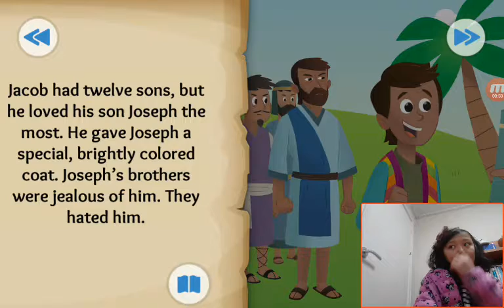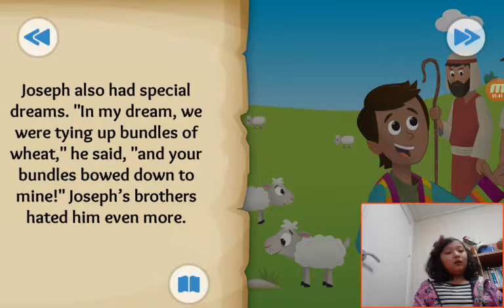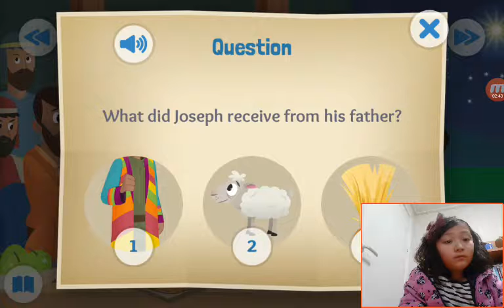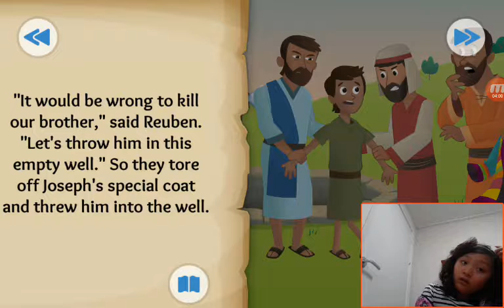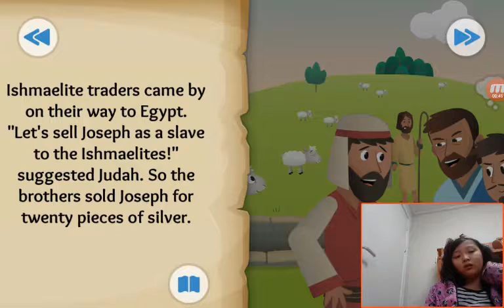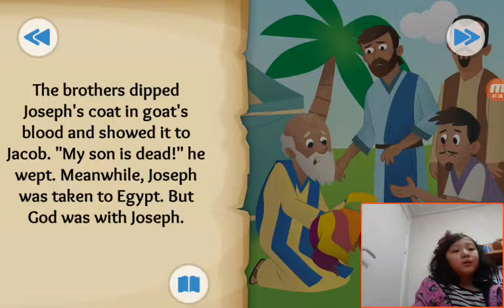‹Kids›Grace：BibleStory US‹성경이야기› The Dreamer – Joseph is sold into slavery